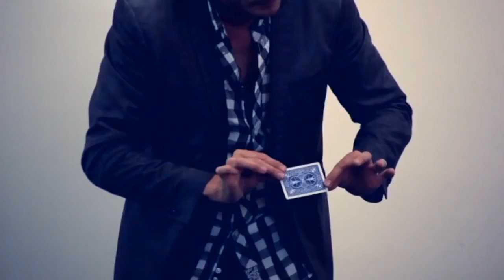Hologram by David Stone - Trailer 2